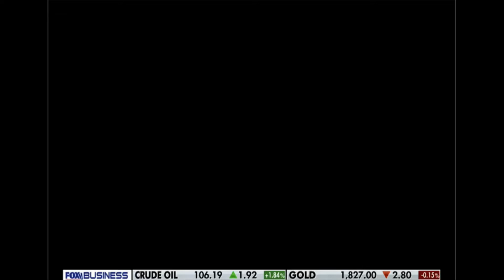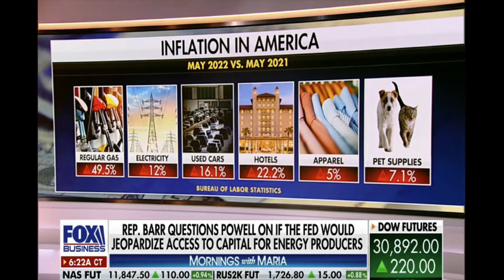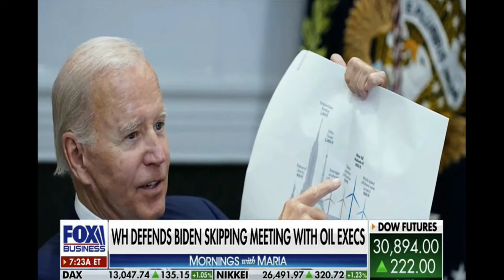Rep. Barr Blasts ESG, Politicization of Access to Capital on Maria Bartiromo